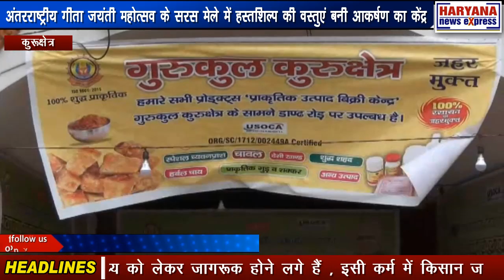अंतरराष्ट्रीय गीता जयंती महोत्सव के सरस मेले में हस्तशिल्प की वस्तुएं बनी आकर्षण का केंद्र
कुरुक्षेत्र के अंतर्राष्ट्रीय गीता जयंती महोत्सव के सरस् मेले में हस्तशिल्प की वस्तुओं के साथ साथ ऑर्गनिक खेती और उत्पादों के स्टाल भी विशेष आकर्षण का केंद्र बनें है। लगता है कि लोग अपने स्वास्थ्य को लेकर जागरूक होने लगे हैं , इसी कर्म में किसान जयपाल सिंह आर्य का स्टाल तो विशेष आकर्षण का केंद्र बना है। इसके इलावा उत्तराखंड नैनीताल के स्टाल को भी सराहा जा रहा है जिस पर महिलाओं द्वारा तैयार उत्पाद रखे गए हैं। यह भी बिना खाद और कीटनाशक दवाईयों के आर्गनिक उत्पाद हैं इन्हें लोगों द्वारा भी पसंद किया जा रहा है। ऑर्गनिक खेती में तो कुरुक्षेत्र गुरुकुल भी काफी चर्चित है। गुरुकुल ने भी अपने उत्पादों के स्टाल लगाए हुए हैं। अंतर्राष्ट्रीय गीता महोत्सव में स्टाल प्रक्रिया में स्टाल नम्बर 654 को उत्कृष्टï स्टाल के रूप में चयनित भी किया गया। यह स्टाल किसान जयपाल सिंह आर्य नगला सौदा यमुनानगर का है जो इस अंतर्राष्ट्रीय गीता महोत्सव में आया है। यह किसान आर्गेनिक खेती करता है जिसमे केवल देसी खाद व देसी जीवाणु का प्रयोग कर फसल की पूरी पैदावार की जाती है। इस किसान के पास पीजीएस इंडिया सर्टिफिकेट है जोकि पूरे जिलें में सिर्फ दो ही किसानों को मिला है।  इस स्टाल पर विभिन्न कृषि खाद पदार्थो को प्रदर्शित किया गया है जिन में बासमती,चावल,गुड, गोभी, पालक, मेथी, काली तोरी,भिन्डी व धनिया आदि प्रमुख है। इस स्टाल पर अमृत मिट्‌टी को भी प्रदर्शित किया गया है जोकि पराली के फानों को बहुत जल्दी गला कर मिट्‌टी व खाद में परिवर्तित कर पर्यावरण को साफ शुद्घ रखने में मदद करती है। इस स्टाल पर बंसी गेहूं का आटा मेथी व पालक का बीज भी मिलता है जोकि काफी स्वास्थ्यवर्धक होता है और कई बीमारियों को दूर करने में मदद करता है।